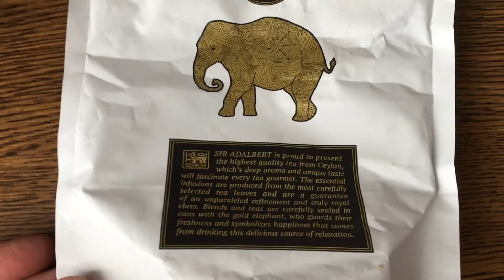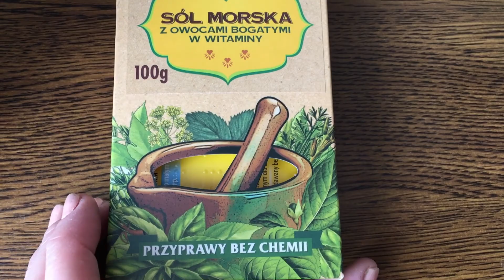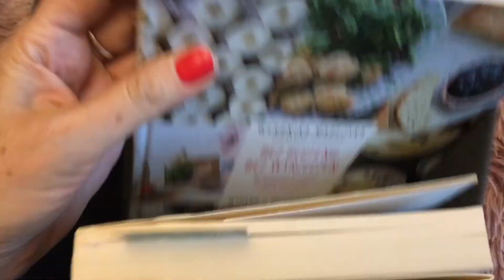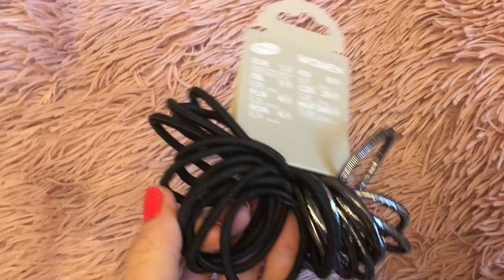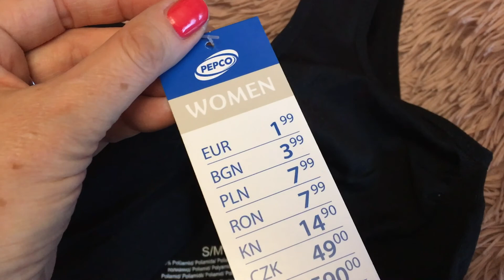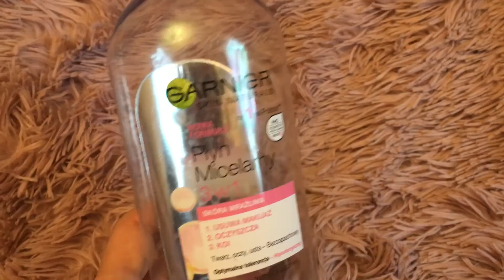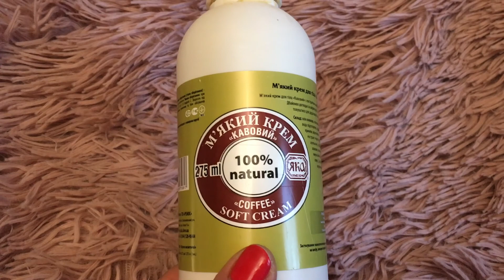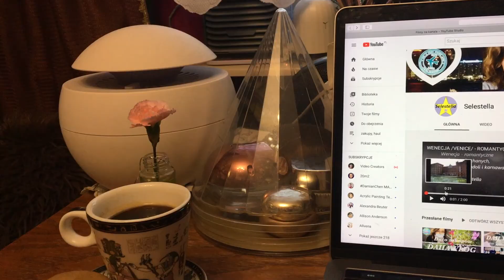DAILY VLOG🤗🍁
Witam🤗 i zapraszam na Daily Vloga po krótkiej przerwie. Z przyczyn obiektywnych dodaję go dopiero dzisiaj, ale mam nadzieję, że będzie się Wam podobał. Niestety mamy czasy jakie mamy i wiele zmian powoduje niezłe zamieszanie w życiu, więc czasami nie mamy wpływu na pewne rzeczy. W każdym razie pozdrawiam i życzę miłego oglądania oraz oczywiście zdrowia, bo to jest najważniejsze🌞🍁.